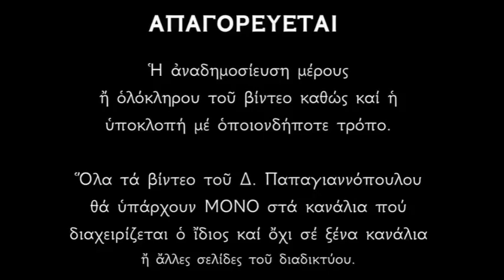Απολυτίκιο Αγίου Υπατίου - 31 ΜΑΡΤΙΟΥ | Δημήτριος Παπαγιαννόπουλος